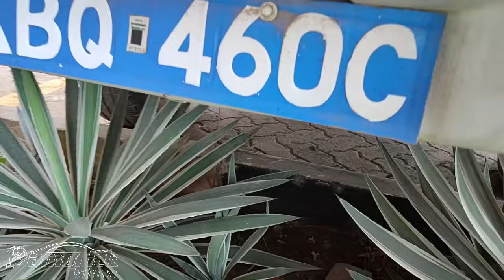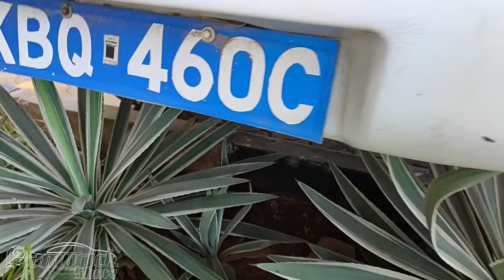KeRRA PUBLIC AUCTION. SEE VEHICLES HOW THEY LOOK. CHEAPEST 25K. governmentauction - PAMURICK SHOW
To support
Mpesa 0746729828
PATRICK MUTUMA

Pamurick show is a channel that focuses on Vehicle Reviews (and everything about cars), sales, auction activities, Showroom sales, Locally owned cars and Salvaged cars.
Our prime target is to ensure our audience get maximum information and ideas on cars, investments and at the same time, they are able to get inspired by stories shared by successful individuals directly or indirectly in the motor business and life at large on our channel.

We appreciate every viewer on this channel. Thank you and consider yourself part of the Pamurick show Family.
 Yours truly
Patrick Mutuma